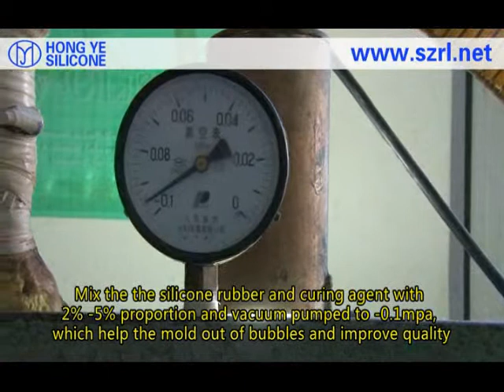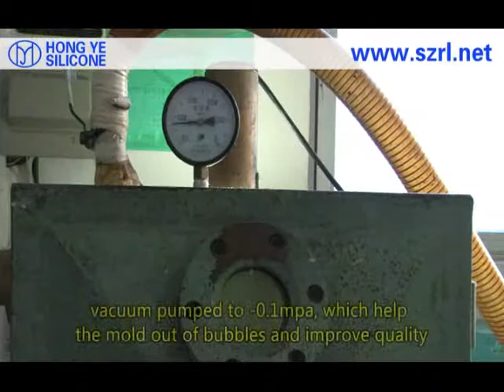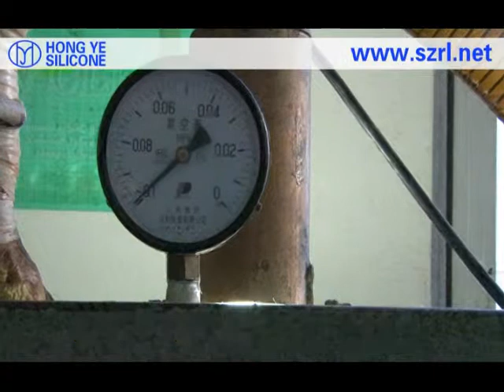Mannequin brush manufacturing process--using silicone rubber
As a leading manufacturer of liquid RTV molding silicone rubber, we could provide high quality silicone with competitive price:

Here is a video, which can show you the process of make Mannequin molds in brush way.

Any interest, pls contact Ms.Tina:
Skype: chengtina55